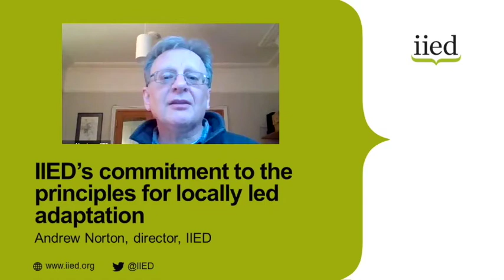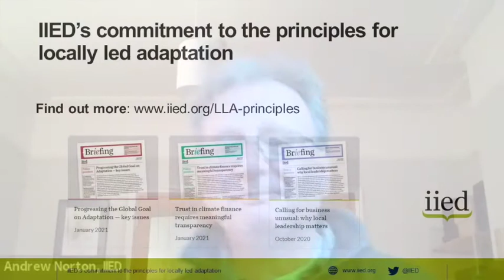IIED's commitment to the principles for locally led adaptation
Eight principles for locally led adaptation have been developed to help ensure that local communities are empowered to lead sustainable and effective adaptation to climate change at the local level. IIED has already endorsed these principles and are advocating their endorsement by others.

The principles were formally announced at the Climate Adaptation Summit on 26 January 2021,  when Andrew Norton, director of the International Institute for Environment and Development (IIED), made this recorded speech outlining the important of the principles and IIED's commitment to following them across its work.